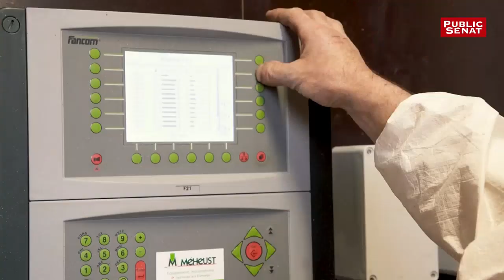Avec Pascal Picquet - Parcours d'agriculteurs (26/07/2019)